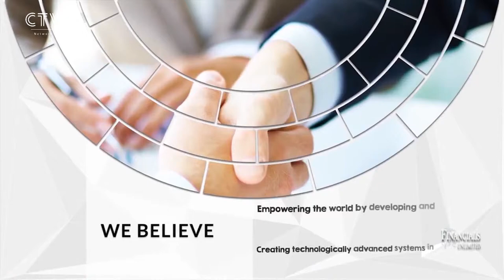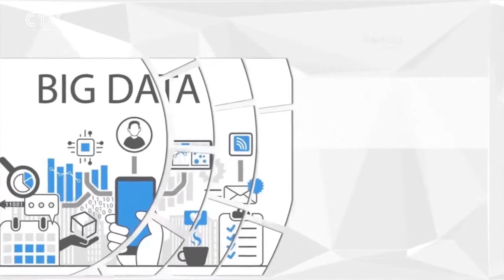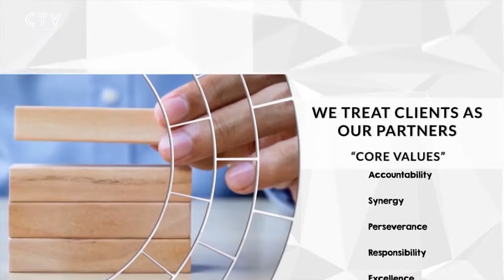TM ONLINE | Exclusive Interview with Sardar Aurangzeb Nalotha